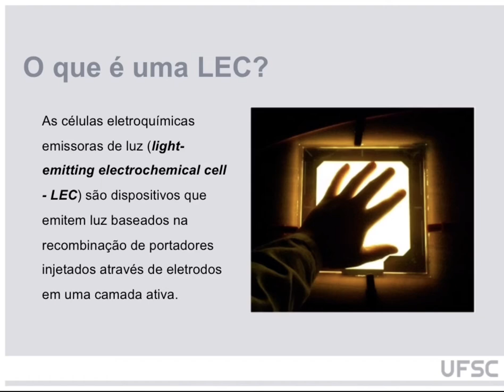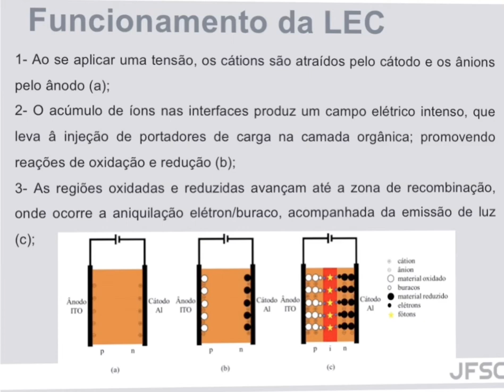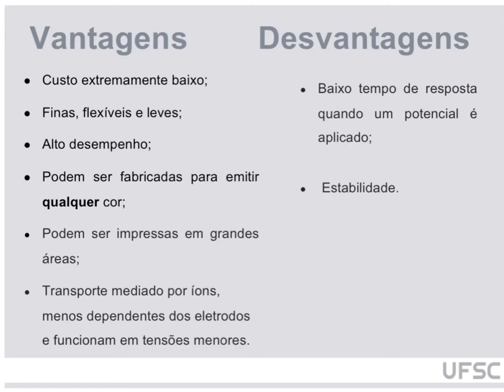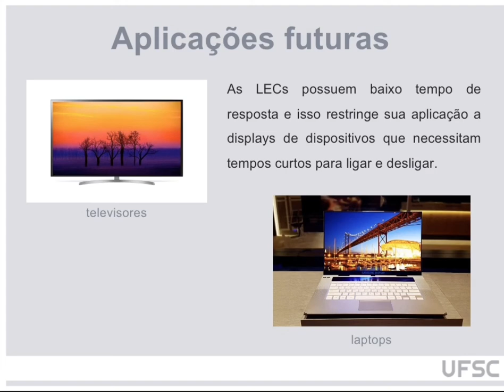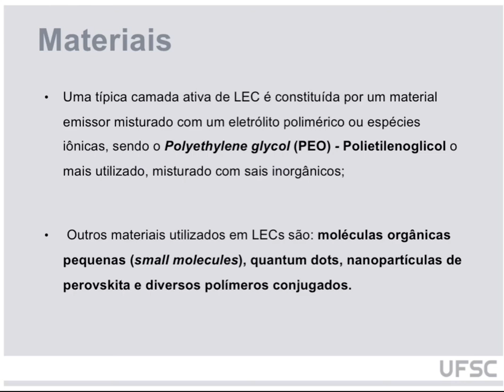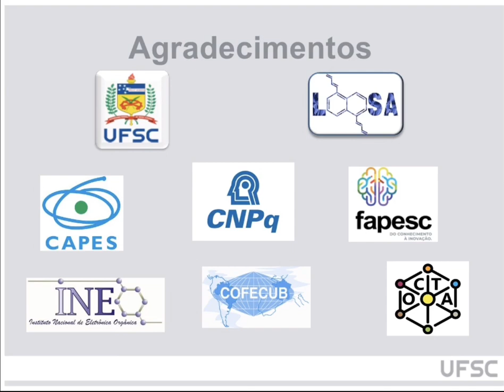Maria Eduarda Evangelista da Silva. Light-emitting electrochemical cells (LECs)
Divulgação científica. Laboratório de Optoeletrônica Orgânica e Sistemas Anisotrópicos - LOOSA. UFSC.